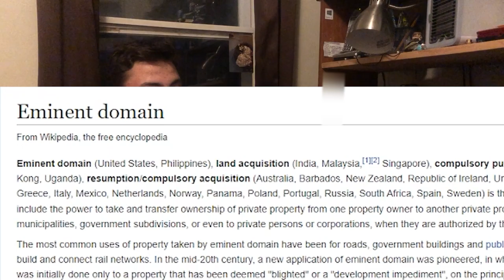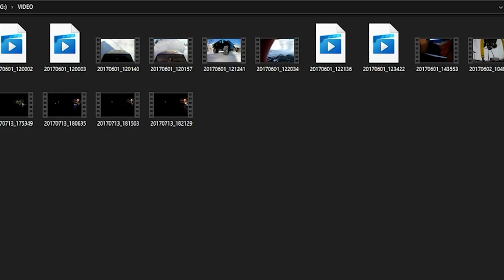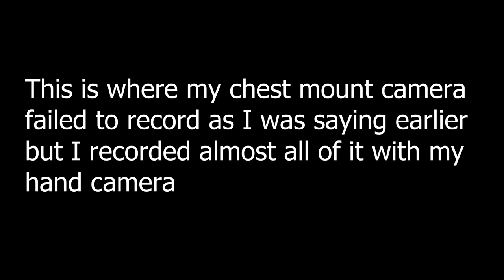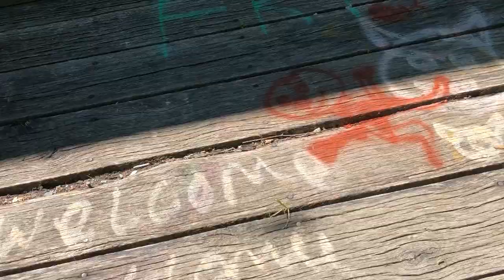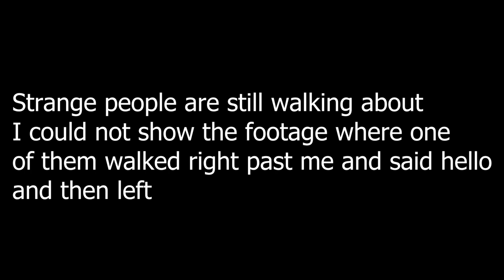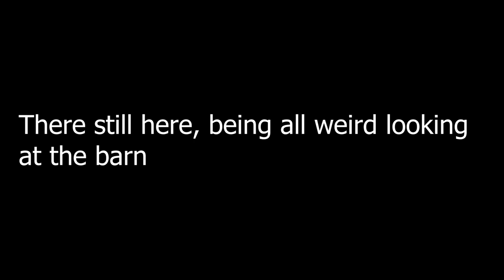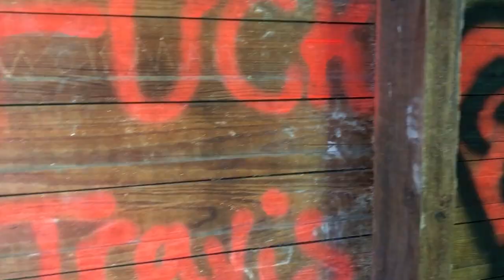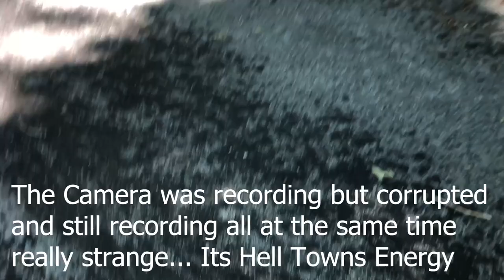Solo Investigation Into Hell Town Ohio [Documentary & More..]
Hey everyone welcome back, in todays video, I am taking a solo investigation trip to hell town ohio, Its a freaky place I hope yawl enjoy.